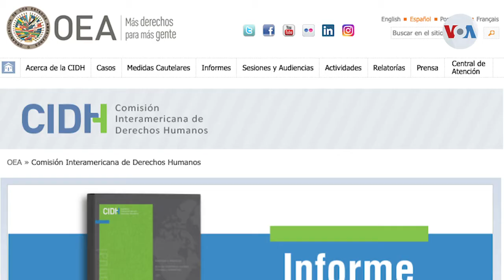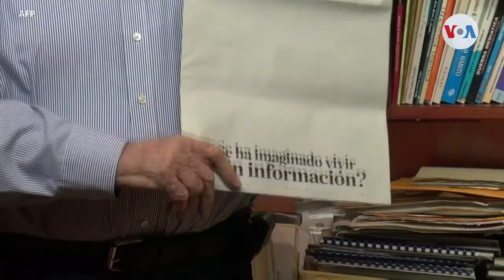Opresión Gubernamental en Nicaragua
La opresión gubernamental en Nicaragua fue el último seminario que abordó la Sociedad Interamericana de Prensa, SIP. En poco más de medio año en ese país se celebrarán elecciones para elegir desde el Presidente hasta los diputados. Un proceso electoral que se llevará a cabo, según dijo una de las panelistas, en un estado de guerra. Informa Alonso Castillo, de la Voz de América, en Miami.

¡Visítenos!